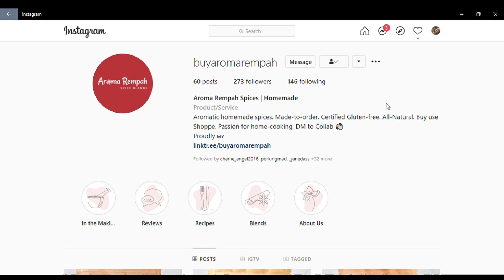WiE Video Contest 2021 - Abigail Das (Aroma Rempah)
Here's our NEXT Video Competition Entry!
Abigail Das❤

Support her by liking this video and sharing your comments below!